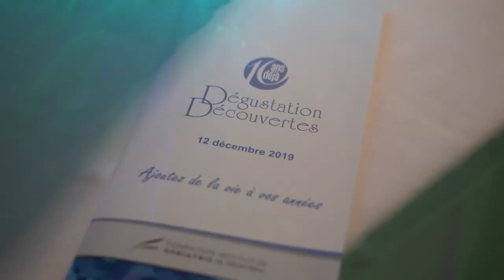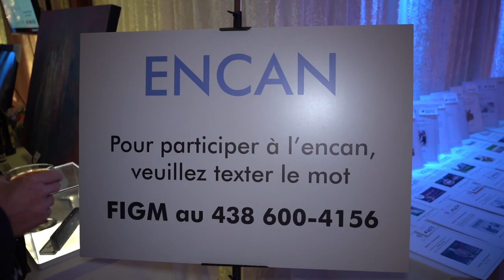Soirée Dégustation Découvertes 2019 à Montréal | Montreal.TV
La Fondation Institut de gériatrie de Montréal a présenté la dixième édition de sa soirée Dégustation Découvertes.  Le bel événement a permis d'amasser un record de 500 000$ pour aider à la recherche sur le vieillissement.  De plus, la Fondation a honoré la légendaire Janette Bertrand.

Dans ce reportage vidéo, Luc Maurice, Shirley Theroux, Dr. David Lussier et Janette Bertrand.

Camera-réalisation: Émile Rizk.